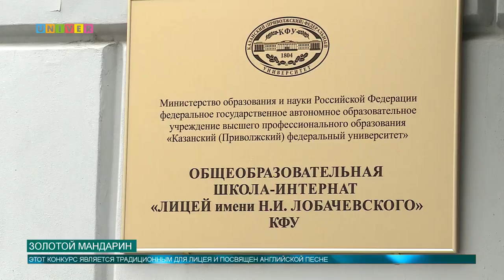Золотой мандарин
Лицей имени Николая Лобачевского День Святого Валентина отметил с английской песней. 14 февраля прошёл традиционный конкурс, подробнее о котором расскажет Олег Кашин.